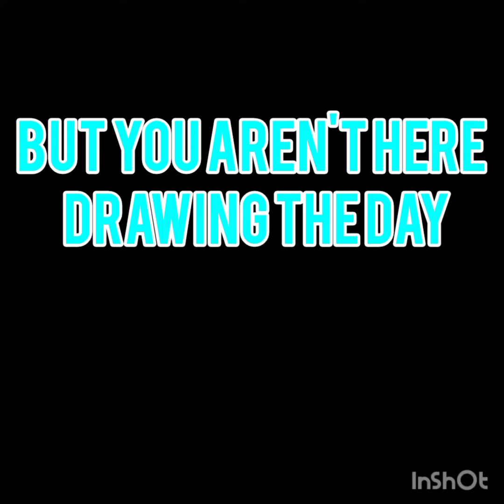five nights at Freddy's plush movie 2022 trailer